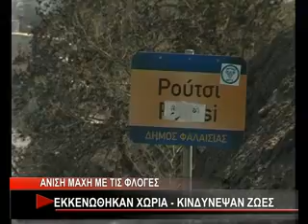ANIΣΗ ΜΑΧΗ ΜΕ ΤΙΣ ΦΛΟΓΕΣ